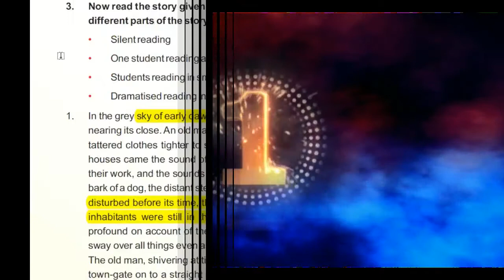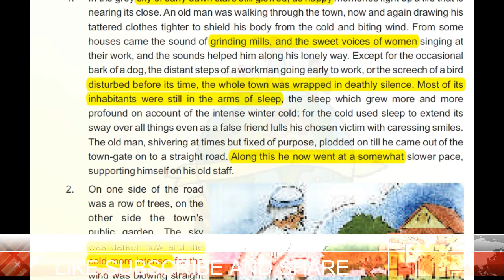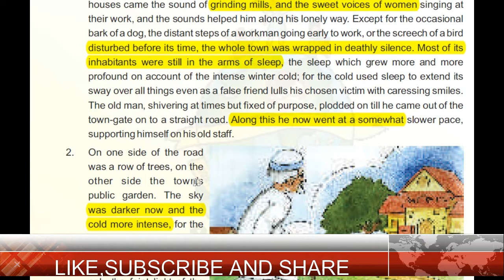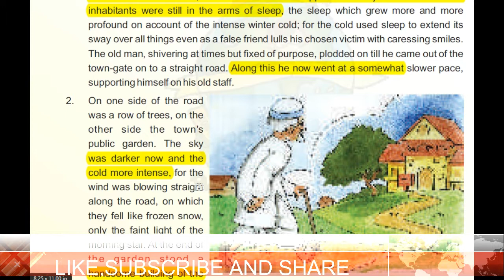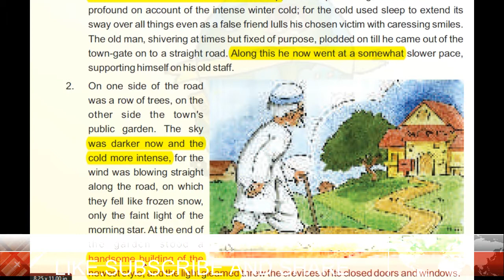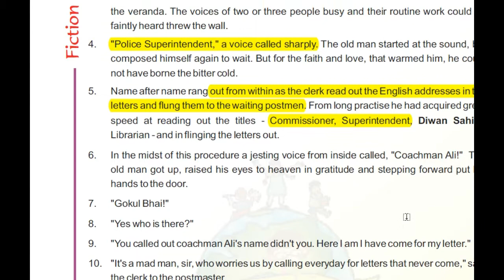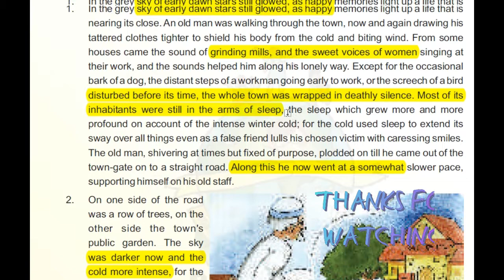The Letter Part 1 In Hindi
THE LETTER : CBSE CLASS 10TH